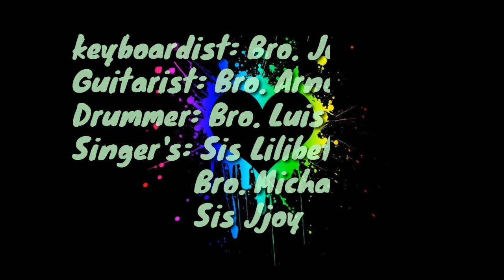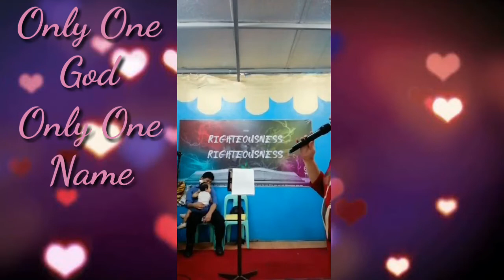PRACTICE SA CHURCH PART 2 || SONG COVER || ONLY ONE || BY TEXAS BIBLE COLLEGE || 4'J VLOG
Verse

Pre-Chorus

All of my heart
All my devotion is Yours
Let Your righteous Name
Be exalted in all of the Earth

I will lift up the Name of
The One who is worthy of praise
I adore You
You are worthy God
Jesus, I will declare to the nations
The only Name that can save us
Jesus...

Pre-

Only One God
Only One Name
Jesus.
One God, One Faith, One Baptism in the Name
Jesus.

#4'JVLOG